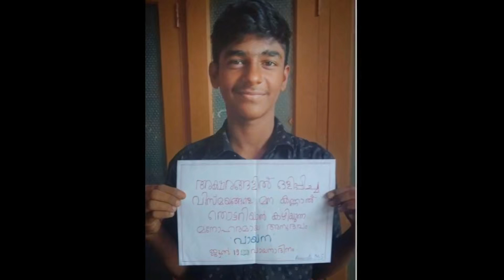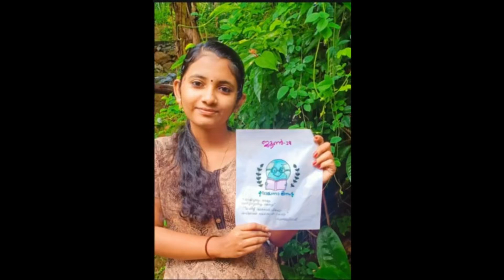vayanadinam 2021 program HS section